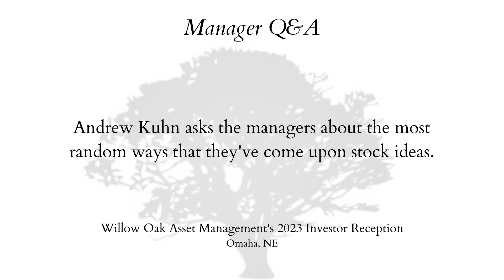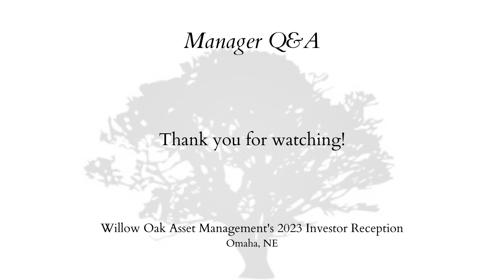Andrew Kuhn Asks the Managers About Their Most Random Ideas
In this clip from Willow Oak Asset Management's "Manager Q&A," moderator Andrew Kuhn of Focused Compounding Capital Management asks Steven Kiel (Arquitos Capital Management) and Keith Smith (Bonhoeffer Capital Management) the ways by which their most random ideas were generated.